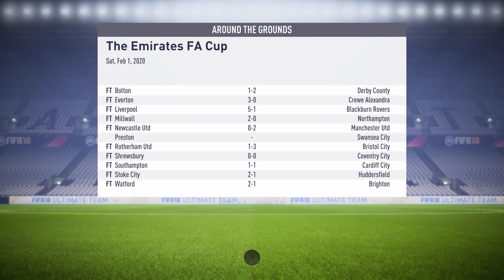ASMR: FIFA 18 - Career Mode - Part 52 - Stronger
Hi! Welcome back to FIFA 18!

The January transfer window is upon us so lets see if we can make a couple of signings to strengthen the team - or maybe a couple of overpriced panic buys.